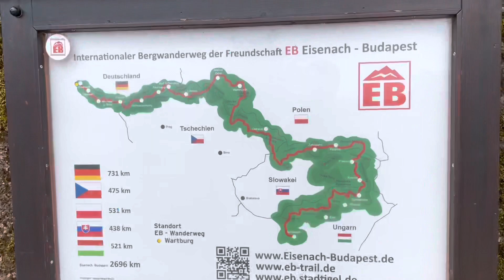Germany Die Wartburg 世界遺産ワルトブルグ城 ドイツ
アイゼナハの街から車で10分ほど、高台にそびえる城です。入場料金は大人1人12€、英語の音声ガイドはQRコードを読み取りスマートフォンで聞きます。